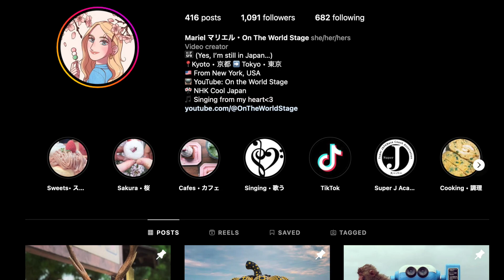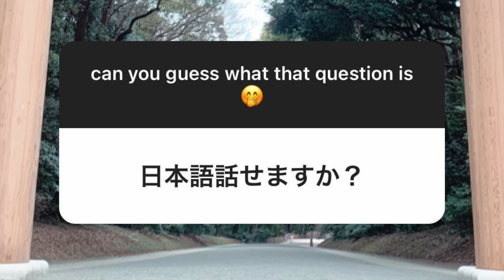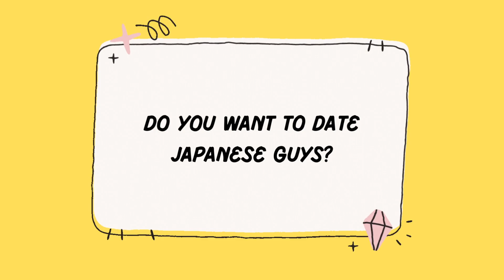The #1 Question I DON'T Like to be Asked in Japan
Next question, please...

Time Stamps:
0:00 - intro // イントロ
0:33 -  repetitive questions // 繰り返しの質問
2:55 - the #1 question I don't like to be asked // 一番聞きたくない質問
5:34 - being stereotyped  // ステレオタイプ化されていた
7:42 - the reason I made this video // この動画を作った理由
10:44 - outro // アウトロ